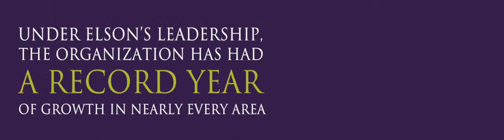I am AES, Elson So, M.D.